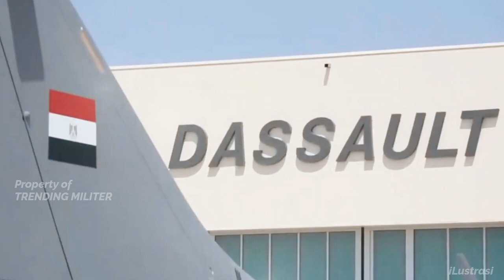TERUNGKIT LAGI !! TAK HANYA NEGARA TETANGGA, JET TEMPUR DI BELI INDONESIA, NEGARA INI IKUT CAMPUR ?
Kontribusi biaya pengembangan KF-21 Boramae kerap menjadi pertanyaan publik internasional. Seperti halnya dalam laporan defensenews.com, yang menyindir keras partisipasi biaya Indonesia dalam pengembangan KF-21 Boramae. Indonesia dianggap sangat alot alias lamban soal pembiayaan KF-21 Boramae. Padahal gembar-gembor perihal KF-21 Boramae sangat besar.

Note : Semua Konten Trending Militer dikutip berdasarkan lama berita.

🇮🇩🇲🇾 Hai Sobat Trending Militer Indonesia dan Malaysia ! Apa kabar hari ini?